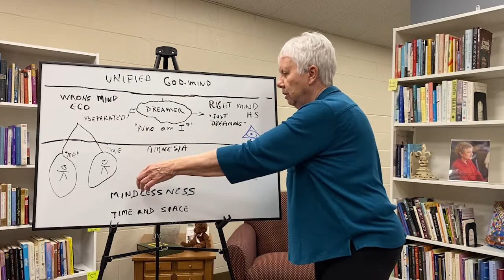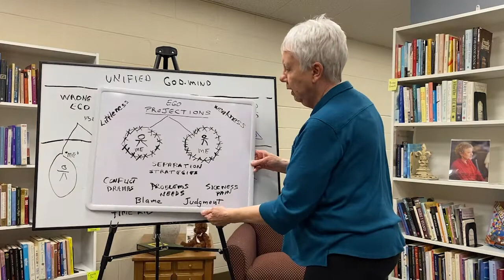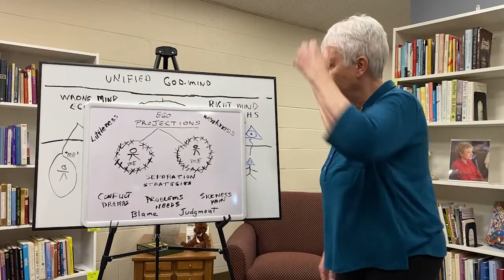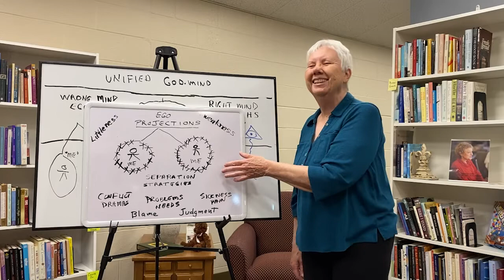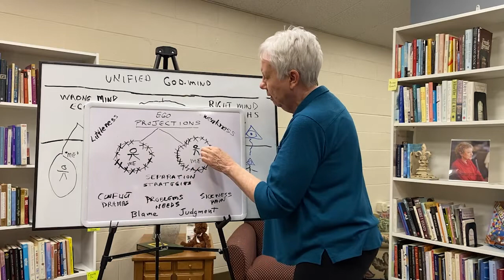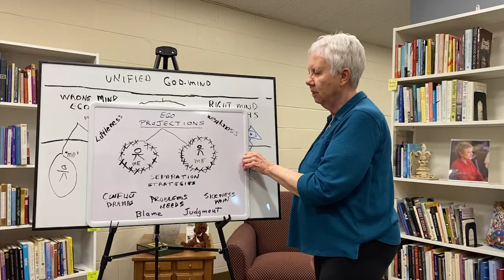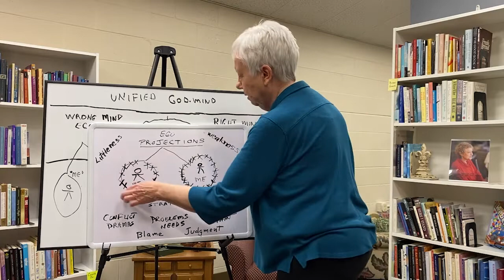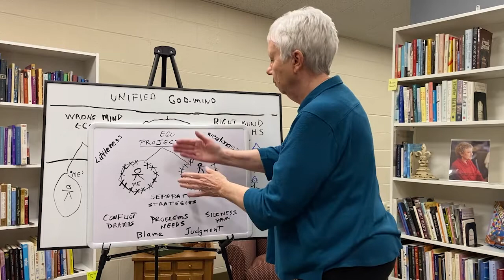Identity 2: Separation Strategies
A Course in Miracles says that we (the dreaming mind) can choose to identify with the ego, which says that separation is real, or we can choose to identify with the right mind, which says separation never happened; we're just dreaming. This four-part video series explores these two decision options.